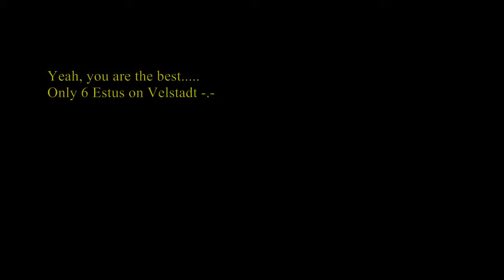Dark Souls 2 Bossfight: Veltstadt, The Royale Aegis (NG+)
Hey guys,
So this is Velstadt; area boss of the Undead Crypt and weak to lightning. I want to apologize for that gesture at the end.
This footage was taken on the 21st of April; back then I thought just beating him would be good, but nowadays I see this fight and think WTF.  So I hope you forgive me for that and enjoy the vid :)